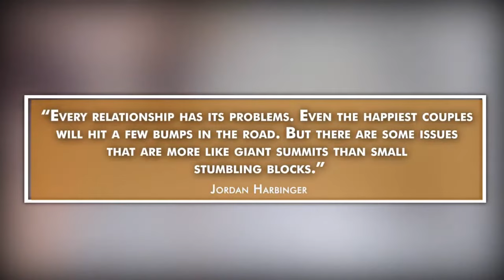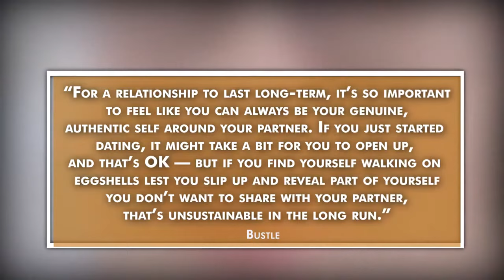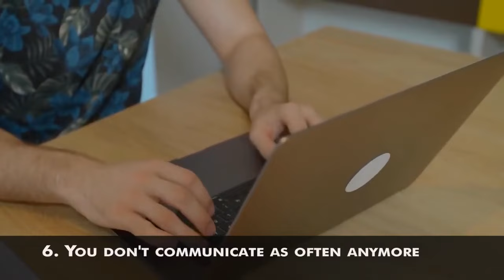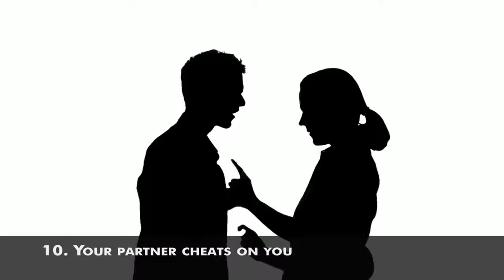12 Early Signs A Relationship Won't Last